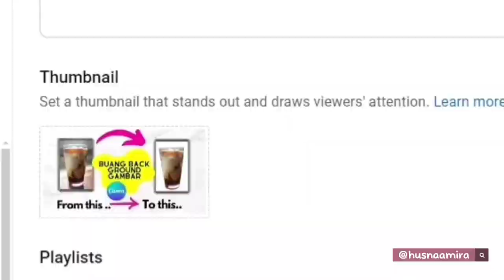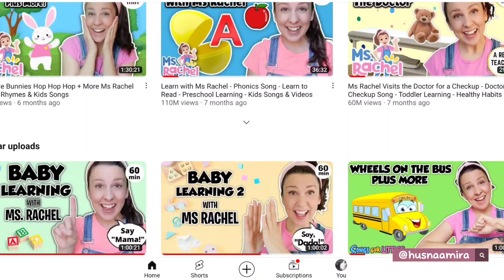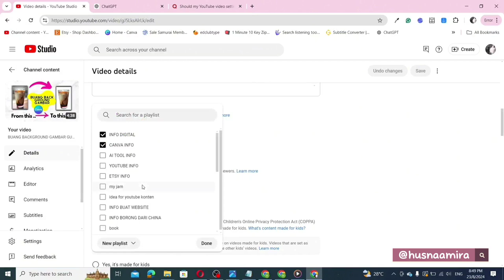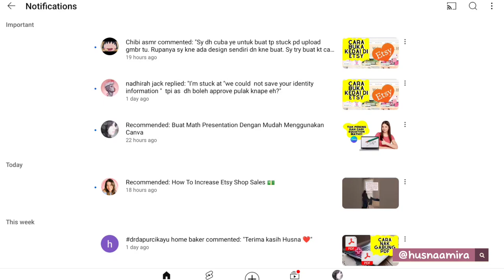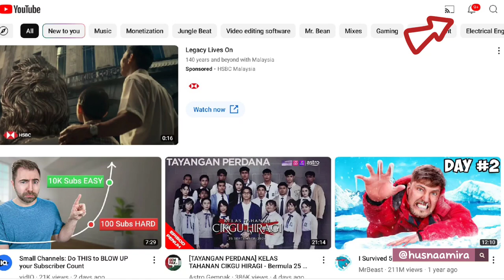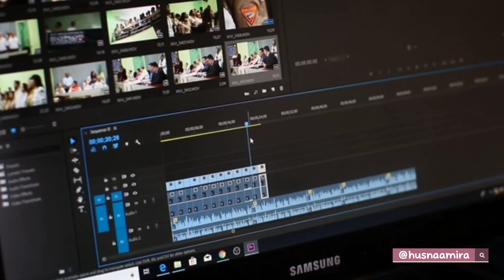3 YouTube Setting YouTuber WAJIB Tahu! (Part 1)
3 Setting Penting untuk Menambah Views di YouTube

Bila korang nak upload video di YouTube, ada beberapa setting penting yang perlu korang ambil kira

untuk memastikan video korang dapat lebih banyak tontonan, engagement, dan juga subscriber.

Berikut adalah 3 tips yang boleh membantu korang dalam meningkatkan prestasi video di YouTube.

1. Gunakan Thumbnail yang Menarik

Thumbnail adalah seperti muka depan buku bagi video korang. Ia merupakan perkara pertama yang dilihat oleh penonton sebelum mereka klik video.

Pastikan thumbnail korang jelas, menarik, dan memberi gambaran tentang kandungan video tersebut.

Bayangkan jika video korang tidak mempunyai thumbnail, penonton mungkin akan terus scroll tanpa berhenti untuk klik.

Tips:

- Pastikan thumbnail korang mempunyai tema warna yang selaras dengan branding korang.

- Buatkan thumbnail yang konsisten supaya penonton boleh mengenal pasti video korang dengan mudah.

Memasukkan video ke dalam beberapa playlist membantu untuk mengatur video-video korang dengan lebih teratur.

Sebagai contoh, jika korang buat video memasak, korang boleh letakkan video dalam kategori yang sesuai seperti "Masakan Panas", "Dessert", atau "Minuman".

Playlist membantu penonton mencari video dengan mudah dan menonton video secara berterusan tanpa perlu mencari satu persatu.

Tips:

- Letakkan video dalam sekurang-kurangnya dua hingga tiga playlist yang relevan.

- Playlist juga membantu meningkatkan masa tontonan kerana penonton boleh menonton video korang secara berterusan.

3. Setkan Video untuk "Not Made for Kids" (Jika Perlu)

Jika target penonton korang adalah golongan dewasa, pastikan korang setkan video tersebut kepada "No, it's not made for kids".

Walaupun kandungan video boleh ditonton oleh kanak-kanak, dengan memilih setting ini, korang akan mendapat lebih banyak feature

seperti ruangan komen, notification, dan pilihan monetization yang lebih meluas.

Video yang disetkan sebagai "made for kids" mempunyai sekatan tertentu yang boleh membatasi engagement dengan penonton.

Kesimpulan

Untuk meningkatkan views dan engagement di YouTube, tiga perkara utama yang perlu korang lakukan adalah:

1. Gunakan thumbnail yang menarik.

2. Masukkan video ke dalam playlist yang relevan.

3. Set video kepada "Not Made for Kids" jika target audience adalah golongan dewasa.

Nantikan part 2 di mana saya akan berkongsi lebih banyak tips untuk meningkatkan prestasi YouTube korang!

Checkout playlist Youtube Info di youtube channel saya untuk dapatkan lebih banyak info berkaitan Youtube ⏬⏬⏬

⏳Timestamps⏳
00:00 Introduction
00:45 Letak Thumbnail
02:12 Playlist Video
03:20 Set Audiens